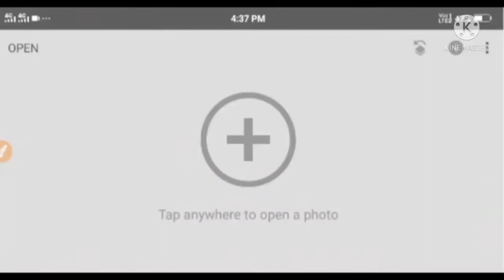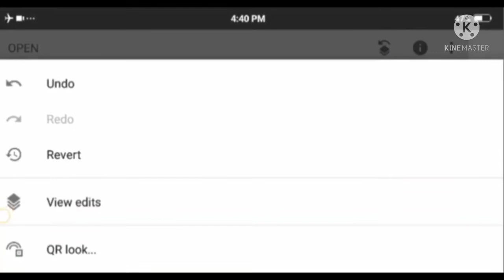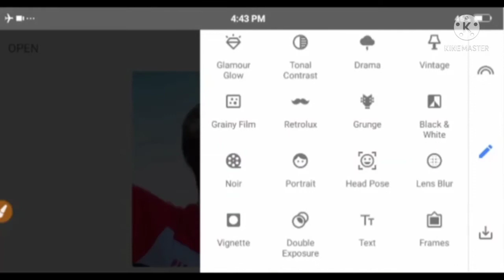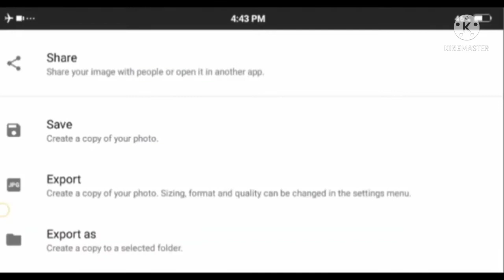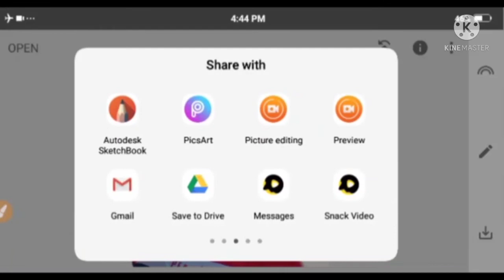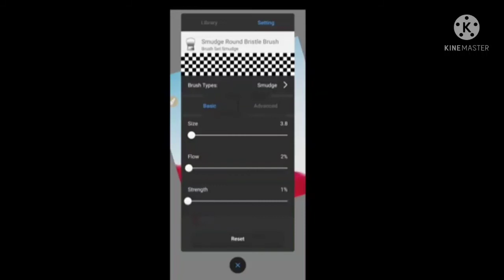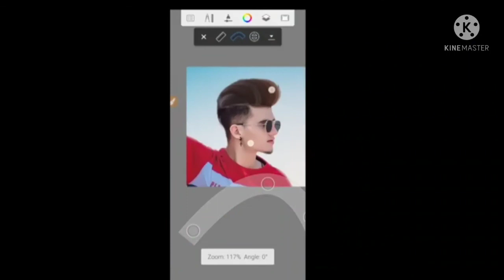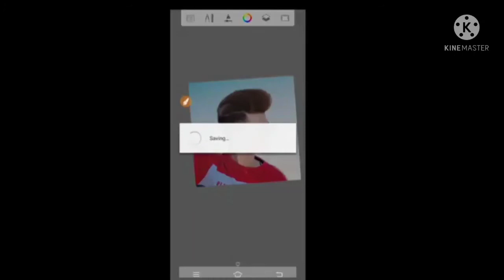Snapseed New Hari Style Full Tutorial /Hari Design Editing / Snapseed Hari in Skin Photo Editing /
New Hari Style Full,
Hari in Skin Photo Editing /,
Style Full Tutorial /,
Snapseed Hari in Skin Photo Editing /,

Hari style post,
Hari style mast pose,
Hari style photo Pose,
Hari style best pose,
Hari style,
Harry styles,
Haristyles for short hair,
haristyles for long hair,
haristyle for girls,
haristyle boys,

face smooth,
face smooth editing apps,
face smooth editing snapeed,
face smooth editing picsart,
face smooth kaise kore,
face smooth app,